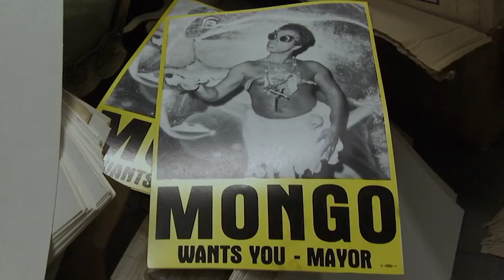The Untold Truth Of American Pickers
The cast of American Pickers is known for finding treasures inside mountains of garbage. And just like the Pickers themselves, we've scrounged through the lives of Mike Wolfe, Frank Fritz, and Danielle Colby, as well as some of their more notable guests. Sit back and enjoy some behind-the-scenes facts from American Pickers. You won’t even have to get your hands dirty...

Mike Wolfe and Frank Fritz have humble beginnings | 0:21
Mike is an author | 1:01
Mike doesn't want to be a star | 1:27
Frank was taken to court | 2:04
Danielle Colby wears more than one hat | 2:47
Danielle may also be a tax dodger | 3:22
Hobo Jack is an author too | 3:53
Prince Mongo has political aspirations | 4:22
Cashing in on "Mole Man" Ron's fame | 5:03

Looper is the go-to source for the movies, TV shows and video games we all love. We're addicted to all things superhero and Star Wars, but we're not afraid to binge watch some reality TV when the mood strikes. Whether it's revealing Easter eggs and secrets hidden in your favorite films, exposing movie mistakes, highlighting the best deleted scenes, or uncovering the truth about reality TV's strangest stars, Looper has endless entertainment for the discerning YouTube viewer.